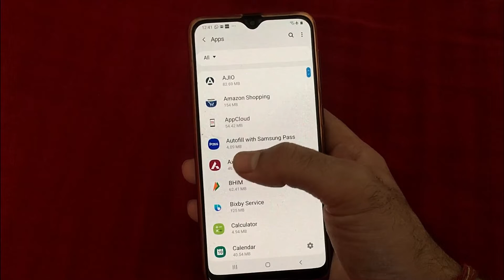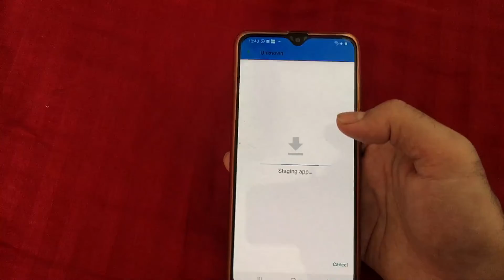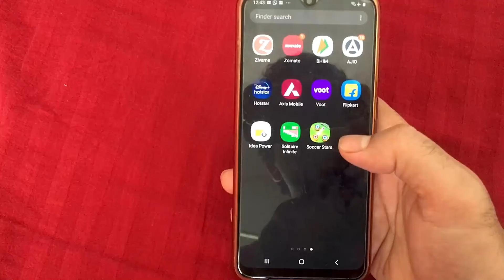what is an APK file in Android? How to download it in your phone?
Dosto agar aapne android phone use kiya h to aapne bhi APK file k baare mein suna hi hoga. Ye kya hota h. iska kya use hota h. or ise aap download kaise kr skte h? ye sab hmne is video mein aapko btaya h.

Aap koi bhi app APK file ki help se apne mobile, laptop ya desktop mein download kr skte h.

Dosto , aap koi bhi apk file download kr skte h or app ko use kr skte h  . Pr aap koi bhi aisi apk download na kare jo aapki country mein illegal ho.

Hope ki aapko video pasand aaega.